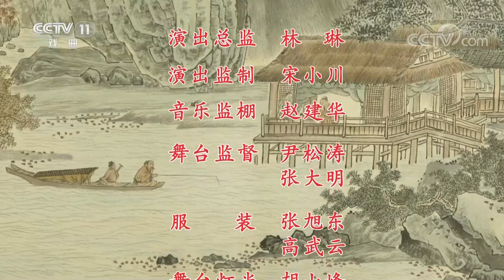《中国京剧像音像集萃》 20220721 京剧《十五贯》|CCTV戏曲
本期节目主要内容：
    屠户尤葫芦嗜酒，肉铺亏空，借得十五贯钱，逗女儿苏戌娟说是卖她换来的。当夜尤葫芦被杀，女儿逃走，十五贯钱被盗。不愿卖身而逃的苏戌娟，路遇熊友兰并与之同行。昏庸知县不调查便断定是苏、熊通奸且盗钱私奔，判他们死刑。监斩官苏州知府况钟听二人大呼冤枉，便乔装成算命先生到东岳庙问卜，最终查明赌徒娄阿鼠才是真正的罪犯。案情大白，苏、熊二人被释放。徐孟珂 饰 娄阿鼠；黄炳强 饰 况钟；魏积军 饰 周枕。
（《中国京剧像音像集萃》 20220721 京剧《十五贯》）